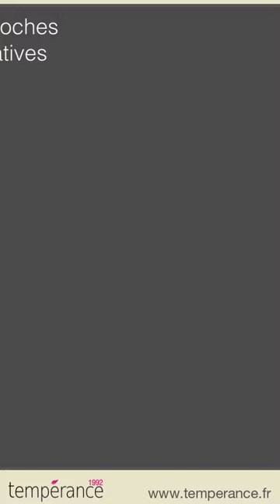Le Dialogue Intérieur ; première partie.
Vous allez faire la connaissance d’un couple atypique à l’origine du « Voice Dialogue » ou « Dialogue Intérieur » en français.

Pour faire la connaissance de Hal et Sidra Stone, il m’a semblé après de nombreuses recherches, que le mieux était de leur donner la parole même s’il est difficile de savoir si l’histoire qu’ils ont écrite de leur parcours est vraie ou simplement une narration, du story-telling.

▶︎▶︎▶︎ Pas sûr(e) de savoir par où commencer ? ◀︎◀︎◀︎

✅ Suivez ces étapes pour entrer facilement dans le jeu. 🎯

1️⃣ - Lire les livres 📕📗📘📙📚

2️⃣ - Articles et  contenus 📲💻🖥

3️⃣ - La formation complète d'hypnothérapeute 🎓🏆

4️⃣ - Les formations complémentaires 🎭🎗